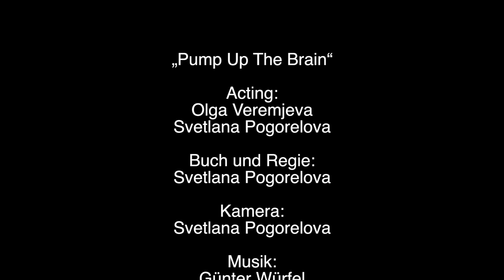Pump Up The Brain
Short Film
Buch & Regie: Svetlana Pogorelova
Produktion: Pogolana-Media